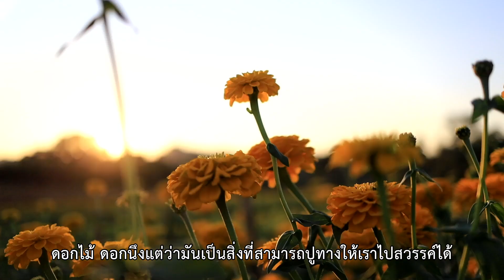สวนดอกบานชื่น พนาวัฒน์ จ.เชียงใหม่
สวนดอกบานชื่น พนาวัฒน์ อ.ฮอด จ.เชียงใหม่